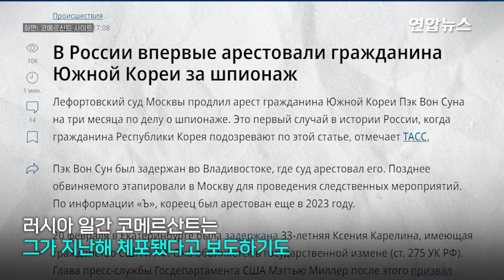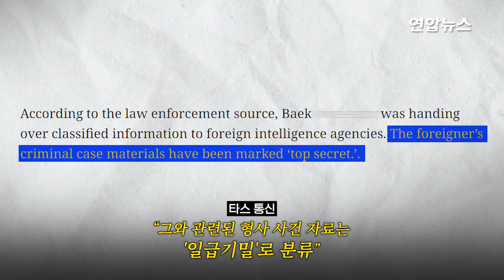러시아 '간첩혐의' 한국인 체포…"기밀유출" "탈북민 구출활동"/ 연합뉴스 (Yonhapnews)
러시아 '간첩혐의' 한국인 체포…"기밀유출" "탈북민 구출활동"

    (서울=연합뉴스) 한국 국민 1명이 올해 초 러시아 극동 블라디보스토크에서 간첩 혐의로 체포됐다고 러시아 타스 통신이 11일(현지시간) 보도했습니다.

    한국인이 러시아에서 간첩 혐의로 체포된 것은 처음인데요.

    타스 통신은 사법 당국자를 인용해 "간첩 범죄 수사 중 한국인의 신원을 확인했다"고 설명했습니다. 이 매체는 이 한국인의 성씨가 '백'씨라며 실명을 보도했습니다.

    그러면서 백씨가 올해 초 러시아 극동 블라디보스토크에서 구금됐고 추가 조사를 위해 지난달 말 모스크바로 이송돼 레포르토보 구치소에 구금됐다고 전했습니다.

    타스 통신은 또 백씨가 국가 기밀 정보를 외국 정보기관에 넘긴 혐의를 받고 있으며 그와 관련된 형사 사건 자료가 '일급기밀'로 분류됐다고 보도했습니다.

    외교부 당국자는 "체포 사실을 인지한 직후부터 필요한 영사 조력을 제공하고 있다"며 구체적인 내용은 현재 조사 중인 사안이어서 언급하기 어렵다고 밝혔습니다.

    연합뉴스 취재 결과 구금된 백씨는 민간인 신분으로 지난 1월 중국에서 육로로 블라디보스토크로 입국한 뒤 며칠간 생활하던 중 러시아 연방보안국(FSB)에 체포됐습니다. 그는 선교사로, 현지에서 북한이탈주민 구출 활동 등을 해 온 것으로 전해졌는데요.

    당시 블라디보스토크에 함께 온 백씨 아내도 FSB에 체포됐으나 풀려나 현재는 한국에 있는 것으로 전해졌습니다.

    백씨가 구금된 레포르토보 구치소는 거의 모든 수감자를 독방에 가두는 것으로 악명이 높으며, 러시아에서 간첩 혐의로 유죄 판결을 받으면 10∼20년의 징역형을 선고받을 수 있습니다. 영상으로 보시죠.

    제작: 김해연·한성은
    영상: 로이터·AFP·텔레그램 sledcom_press